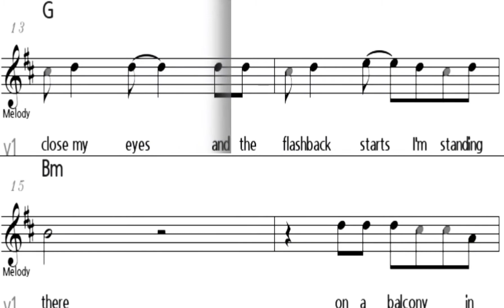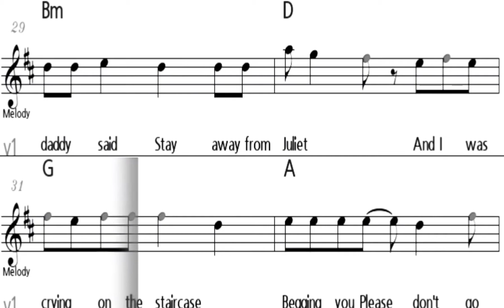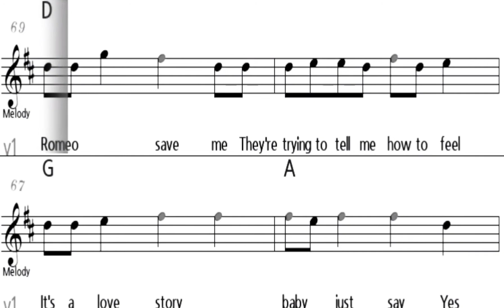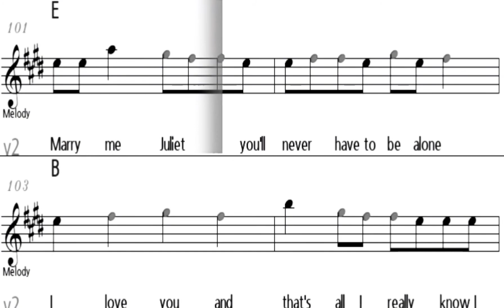LOVE STORY Taylor Swift - C Instrument